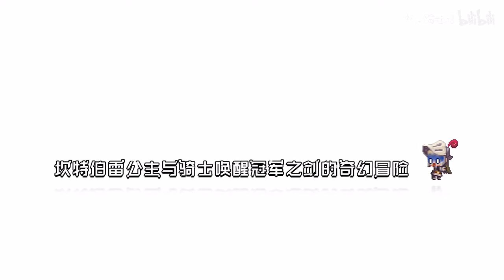Guardian Tales CN Sand Sculpture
I know it's late, but I want to share it anyway 😂